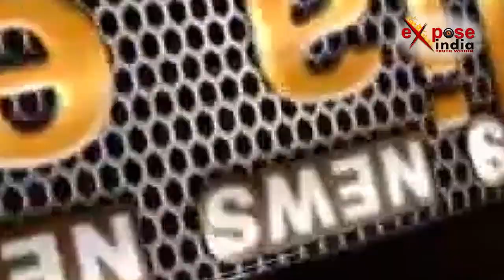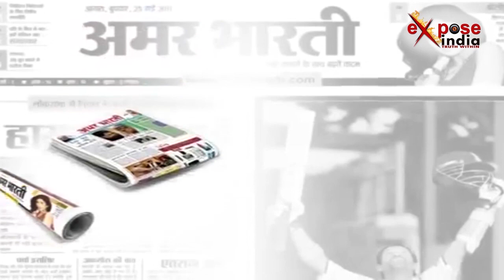तेज रफ्तार ने ली युवक की जान, हेलमेट में लगे कैमरे में कैद हुई घटना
अक्सर आप ने राजधानी की सड़कों पर कई लोगो को बाईक से स्टंट करते हुये देखा होगा, लेकिन सोमवार रात को कुछ युवकों को नई बाइक से रेस लगाना जानलेवा साबित हो गया । दरअसल एक युवक सोमवार रात को कनॉट प्लेस से दोस्तों के साथ घर लौट रहा था तभी उस युवक ने अचानक अपनी बेनेली टीएनटी 600 आई बाइक की रेस बढ़ा दी और दोस्तों से रेस लगाने लगा। हादसा दिल्ली के मंडी हाउस मेट्रो स्टेशन के पास का है... जब सोमवार रात लगभग पौने 9 बजे घर लौटते वक्त तीनों आपस में रेस लगाने लगे। जैसे ही हिमांशु मंडी हाउस मेट्रो स्टेशन पार कर रहा था, तभी कुछ दूरी पर एक बुजुर्ग सड़क पार कर रहे थे लेकिन बाईक की गति तेज होने के कारण वह बाइक पर नियंत्रण नहीं कर पाया। जिसमें हैंडल बुजुर्ग से जा टकराया जिससे बाईक का संतुलन बिगड़ गया। बाइक लेडी इरविन कॉलेज की दीवार से जा टकराई और हिमांशु गंभीर रुप से घायल गया । हादसा देख राहगीरों ने हिमांशु को आनन-फानन में LNJP अस्पताल में भर्ती करवाया  जहां डॉक्टरों ने उसे मृत घोषित कर दिया ।  जानकारी के मुताबिक हिमांशु बंसल विवेक विहार फेज-2 में परिवार के साथ रहता था औऱ सोमवार शाम हिमांशु दोस्तों गाजी और लक्ष्य के साथ अपनी-अपनी बेनेली टीएनटी 600आई बाइक से कनॉट प्लेस गया था।